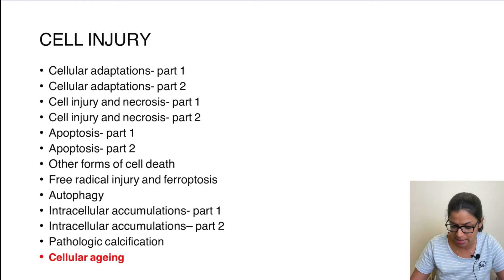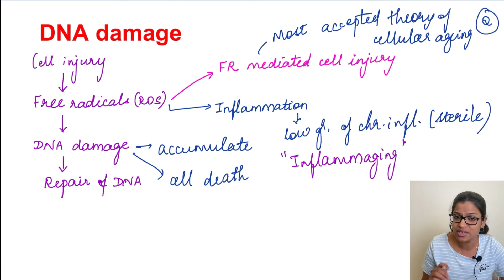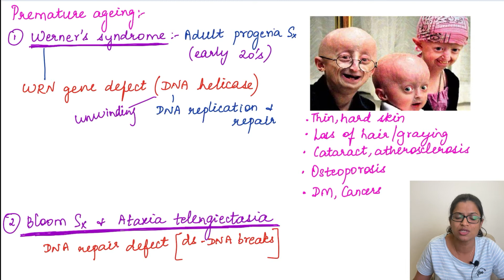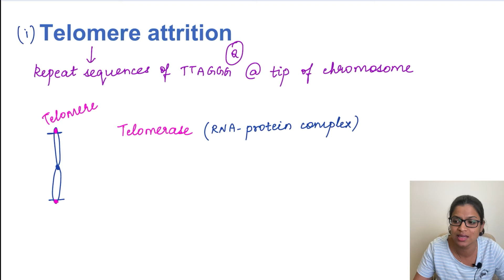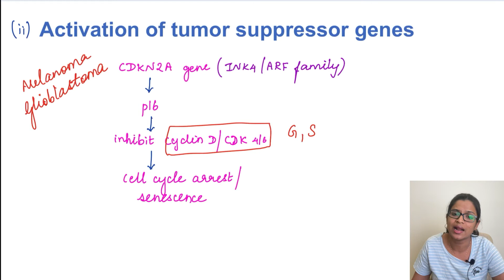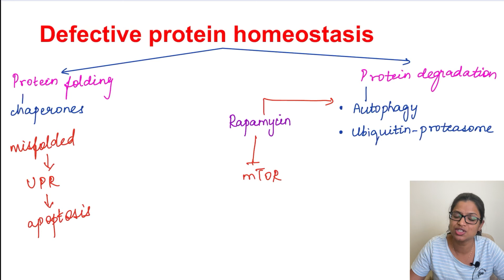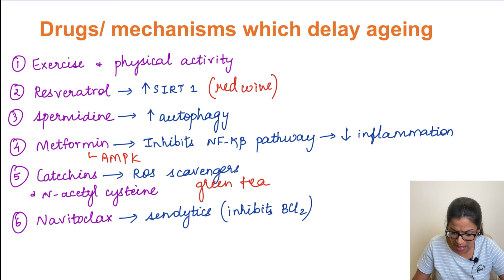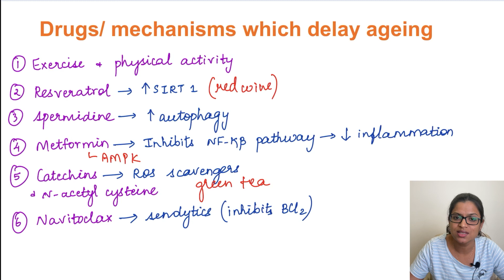Cellular ageing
In this video, the discussion is on cellular ageing. The mechanisms of cellular ageing and the methods to delay ageing are explained with special mention about sirtuins. The various mechanisms of cellular ageing are:
1. DNA damage
2. Cellular senescence
3. Defect in protein homeostasis
4. Dysregulated nutrient sensing

Chapters:

0:00 Introduction
0:16 Cellular ageing
1:06 DNA damage
6:20 Cellular Senescence
11:17 Defective protein homeostasis
13:00 Dysregulated nutrient sensing
15:26 Mechanisms to delay ageing

Channel details:

Welcome to Pathology Learning channel. I am Dr. Monica, MBBS, MD Pathology. This channel will help you understand the basic concepts in pathology. The videos posted will cover topic-wise lectures, MCQs and image based questions. It will help second year MBBS students to clear their professional exams and also benefit aspirants appearing for competitive exams like NEET, INICET, FMGE or the upcoming next. Topic wise video lecture series will be uploaded every Thursday. In the video, the discussion is on cellular ageing.

Happy Learning!